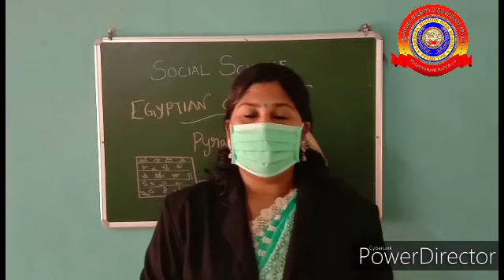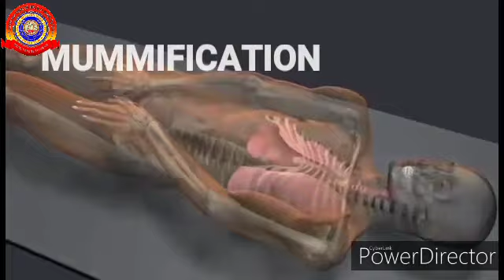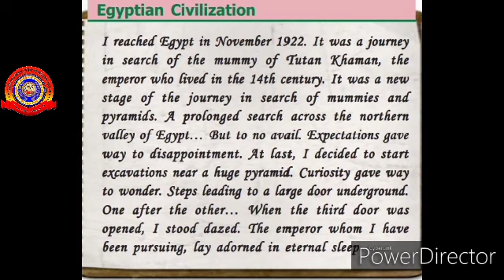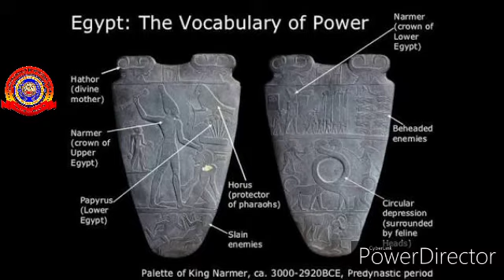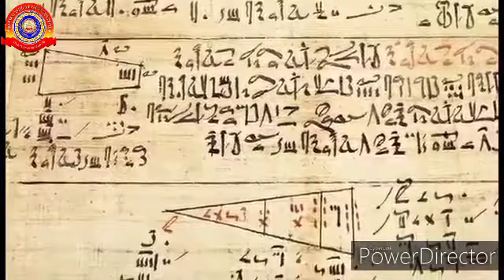KRSMA#Standard 8 Social Science Part 3 Chapter 2 The River Valley Civilization.